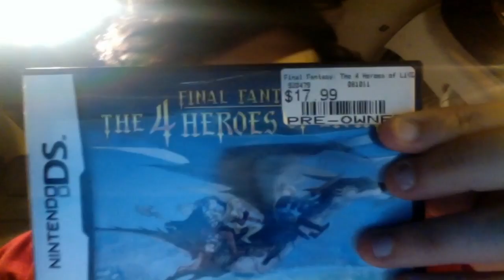Red Panda Vlogs! 9/25/11 NEW DS GAMES